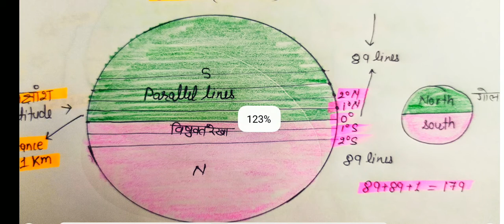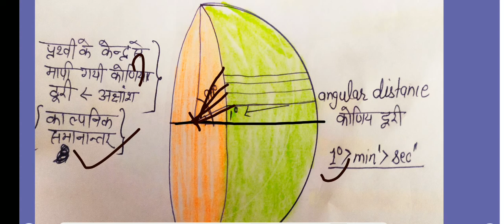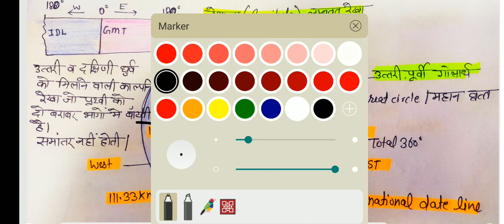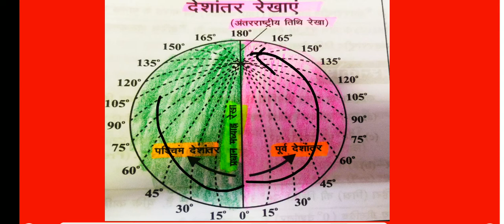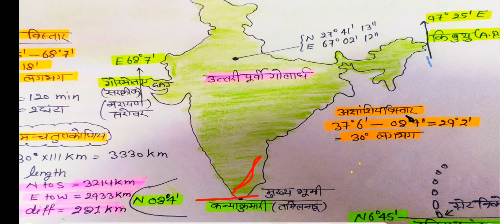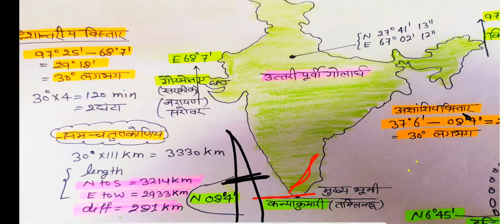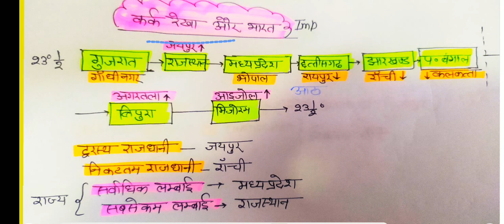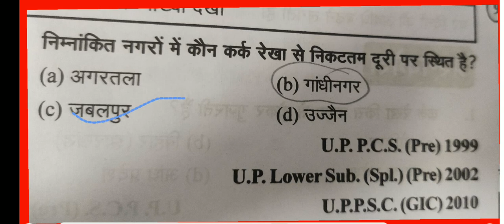भारत का भौगोलिक विस्तार।देशांतर। अक्षांश।मानक समय रेखा। GMT. LATITUDE. LONGITUDE.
भारत का भौगोलिक विस्तार।देशांतर। अक्षांश।मानक समय रेखा।
GMT. LATITUDE. LONGITUDE.
line of cancer. कर्क रेखा।
largest seven countries in world।
kark rekha ke aas pass ke sehar।
nearest capital to kark rekha।
kark reka bharat ke kin rajyo se gujarati hai।
कर्क रेखा भारत के किन राज्यों से गुजरती है?
trick for kark reka states
भारत की स्थिति।
international time line .
international date line।
why international date line is zig zag।
मानक तिथि रेखा टेढ़ी मेढी क्यू है।
भारत की मानक समय रेखा कहां से गुजरती है।
भारत का सबसे पूर्वी, पश्चिमी, उत्तरी , दक्षिणी राज्य कोन सा है।
easternmost,westermost,southernmost point of india।

bharat ka bhogol.
भारत का भूगोल।
international date line.